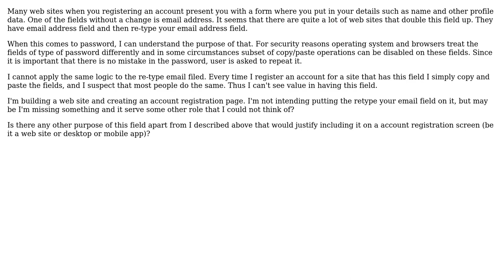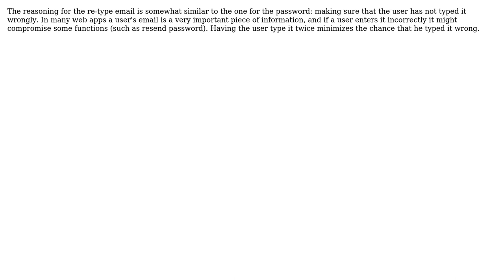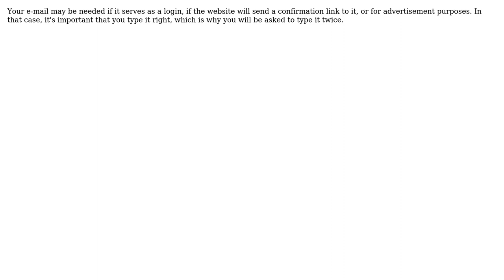Software Engineering: What is the purpose of "re-type your email" field? (3 Solutions!!)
Software Engineering: What is the purpose of "re-type your email" field?

With thanks & praise to God, and with thanks to the many people who have made this project possible! | Content (except music & images) licensed under CC BY-SA | Music | Images & others | With thanks to user u?I user System Down user DistantEcho user Andrew Savinykh and the Stack Exchange Network Trademarks are property of their respective owners. You are responsible for your own actions.